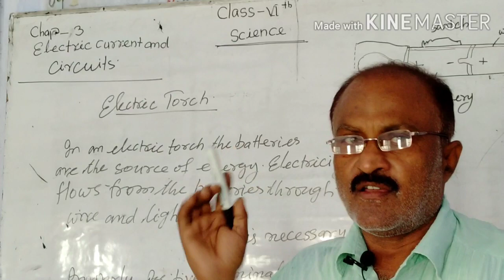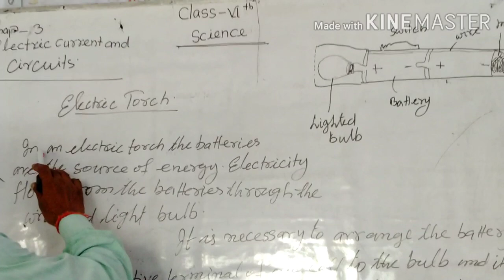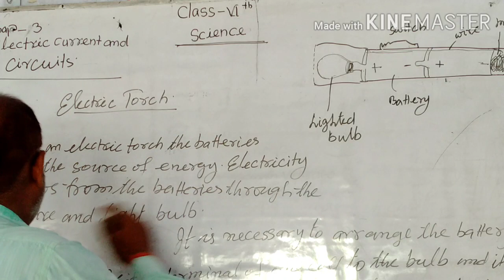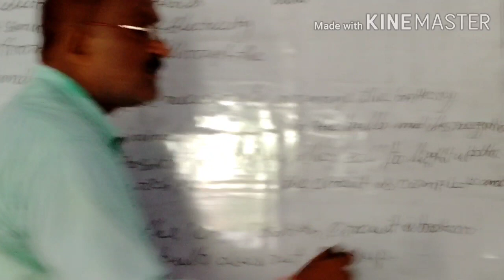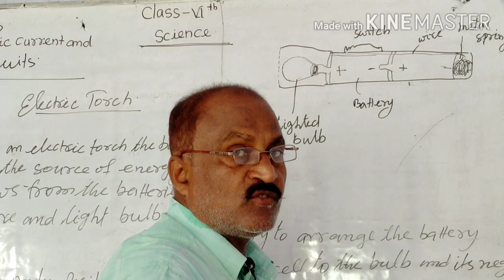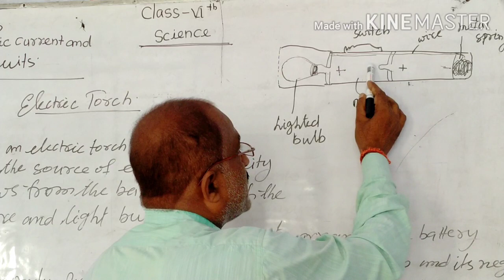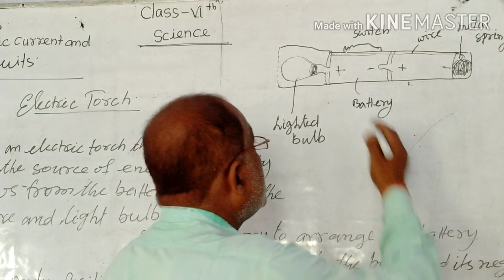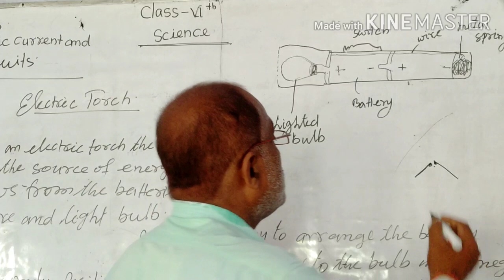Class 6th Science